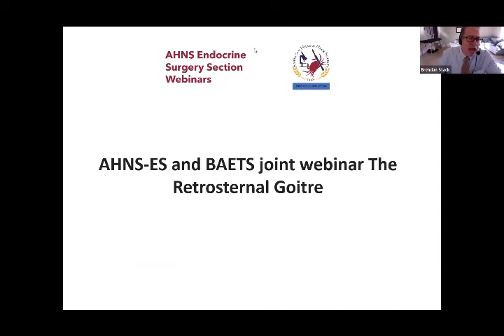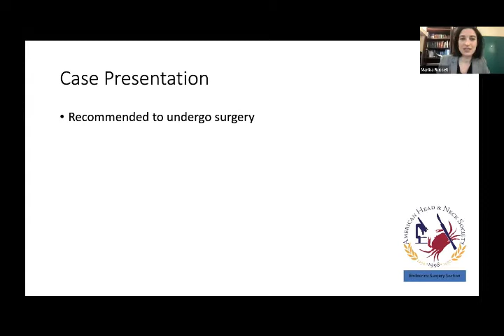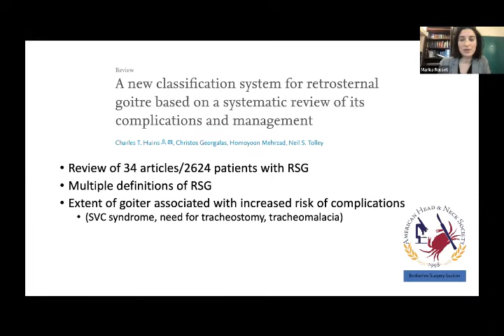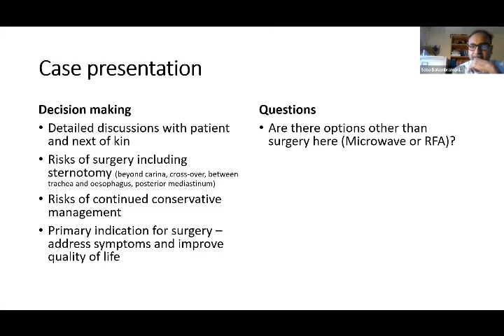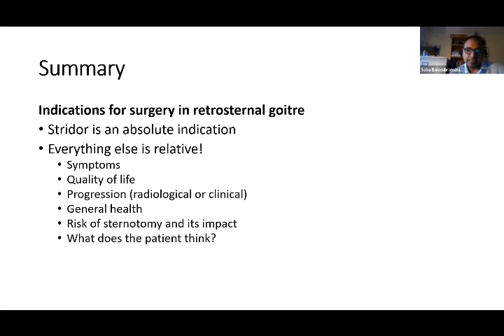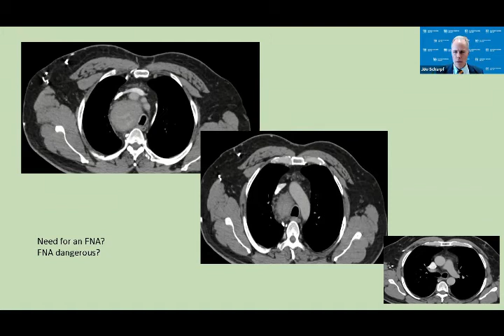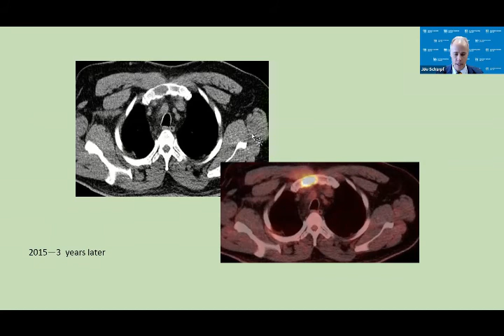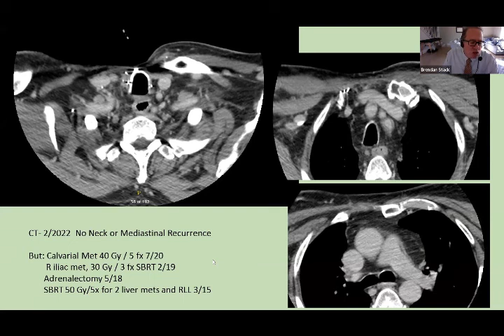AHNS Endocrine Section & BAETS Joint Webinar on the Retrosternal Goitre